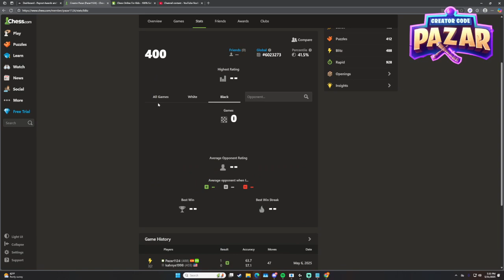How to View Your Elo on Chess.com Quick Guide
In this video I will show you  How to View Your Elo on Chess.com Quick Guide

Your time is money, and its valuable, so I make fast guides so you can get your knowledge quickly and efficiently and get on your way.

If this video Helped at all please consider Using My Creator Code to Help Support me making More Guides :) "PAZAR"